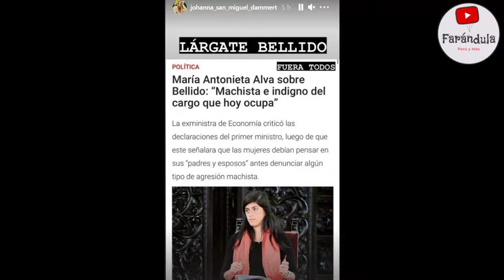JOHANNA SAN MIGUEL DESAHUEVA A SIGRID BAZAN "DEFIENDE A LAS MUJERES" DESTRUYE A VERONIKA MENDOZA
JOHANNA SAN MIGUEL LE DA CON PALO A SIGRID BAZAN Y A VERONIKA MENDOZA POR NO DEFENDER A LAS MUJERES! DEFIENDE A PEDRO CASTILLO! INCREÍBLE